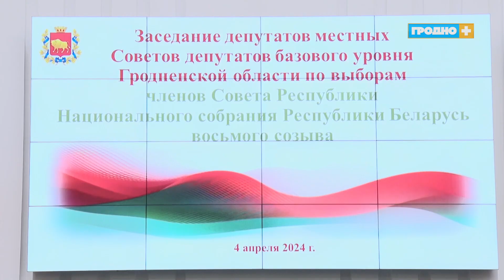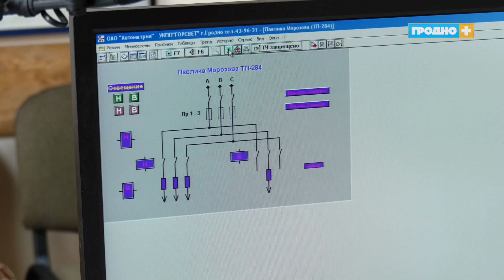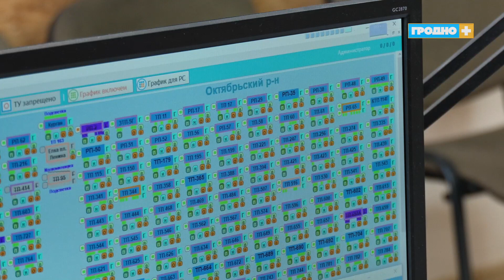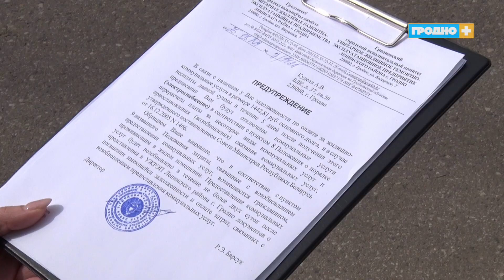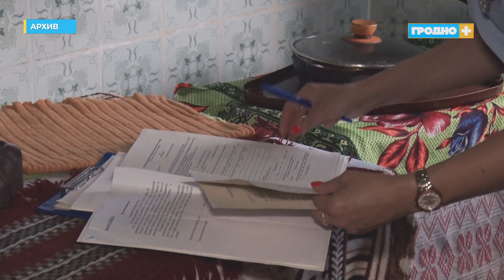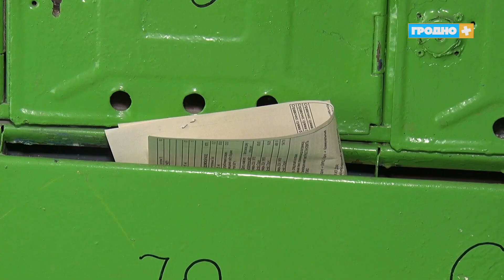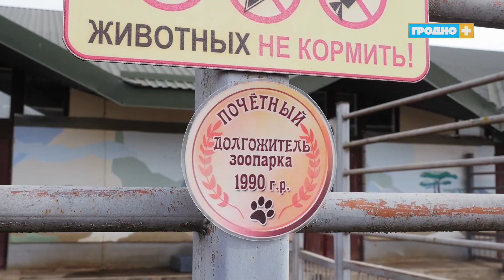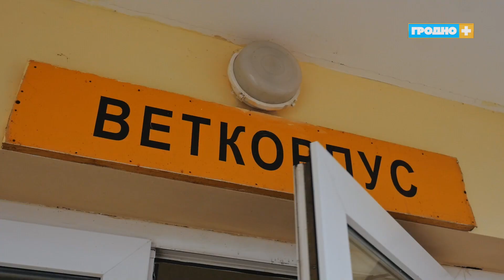Новости Гродно (Выпуск 04.04.24). News Grodno. Гродно